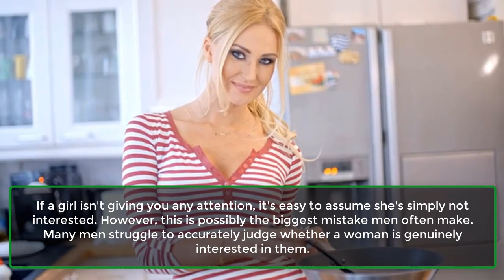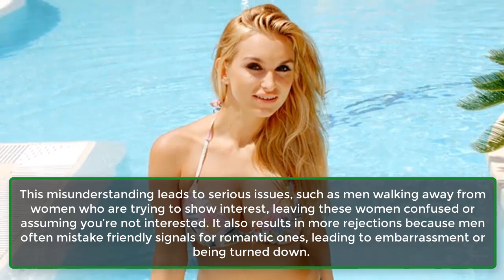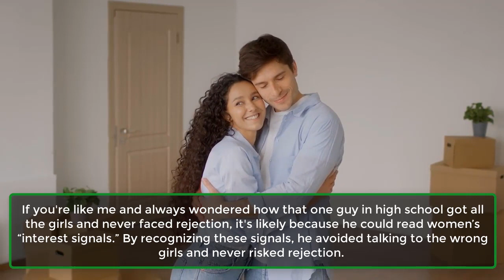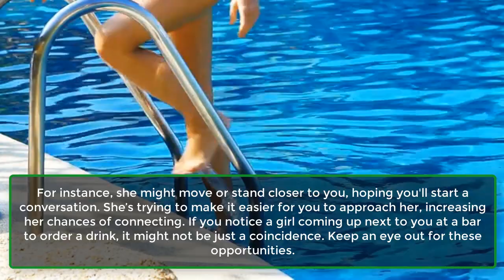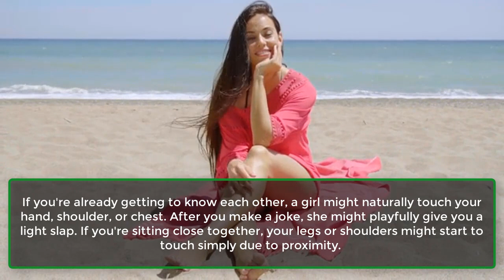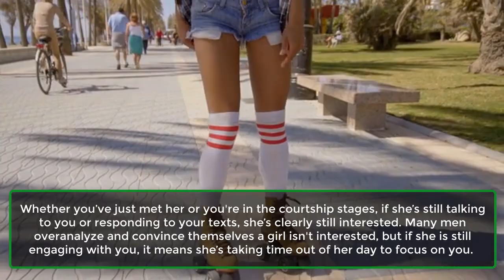7 Hidden Signs She Likes You, Even If She’s Not Talking To You At All Right Now | Awesome Facts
7 Hidden Signs She Likes You, Even If She’s Not Talking To You At All Right Now | Awesome Facts
If a girl isn't giving you any attention, it's easy to assume she's simply not interested. However, this is possibly the biggest mistake men often make. Many men struggle to accurately judge whether a woman is genuinely interested in them.

A Study From The National Institute Of Mental Health Found That Most Men Fail At Reading A Woman’s Signals Of Interest…
As a guy, it might be hard to admit that you could be missing signals from interested women. Surely, if a girl were interested in you, you'd know it, right? Well, according to this study, men’s brains aren’t wired to pick up on many of the subtle signals women send.
The NIMH study found that men mistook romantic signals for signs of friendship 70% of the time. Conversely, they also misinterpreted friendly gestures, like certain smiles, as romantic interest.
This misunderstanding leads to serious issues, such as men walking away from women who are trying to show interest, leaving these women confused or assuming you’re not interested. It also results in more rejections because men often mistake friendly signals for romantic ones, leading to embarrassment or being turned down.
This discovery is significant for men, as it can help reduce rejection and improve awareness of which women are genuinely interested—women you might be overlooking now.

The Mystery Of “The Guy Back In High School” Is Finally Solved…
If you're like me and always wondered how that one guy in high school got all the girls and never faced rejection, it's likely because he could read women’s “interest signals.” By recognizing these signals, he avoided talking to the wrong girls and never risked rejection.
This highlights just how crucial it is for you to understand these signals. With that in mind, here are the 7 most important signals to look for:

The 7 Most Important Signals You’ve Probably Been Missing From Women…
1. She’s Making “Long” Eye Contact.
2. She Smiles With Her Eyes.
3. She’s Within An Earshot Or A Shoulder Tap.
4. The Right Touches In The Right Places.
5. The “Dance” Signal.
6. The Feet Never Lie.
7. She’s Still Talking To You.
Once You See These 7 Signs… Here’s How to Hookup With Her…
Once you observe these signs... you'll still need to understand what to do next to ensure everything progresses smoothly. Whether you're interested in a casual hookup or aiming for a long-term relationship, the next steps are straightforward.